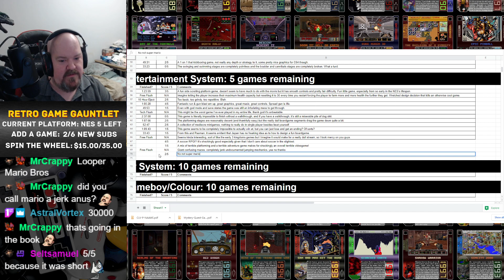Retro Game Gauntlet: Mario Bros.